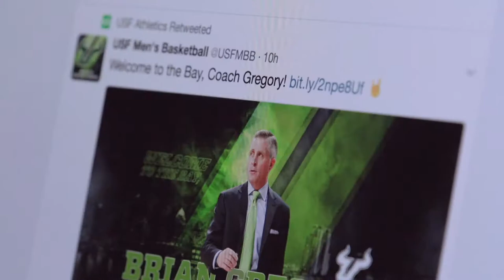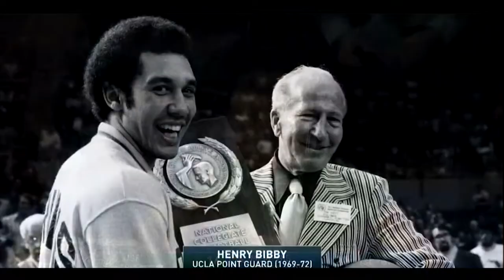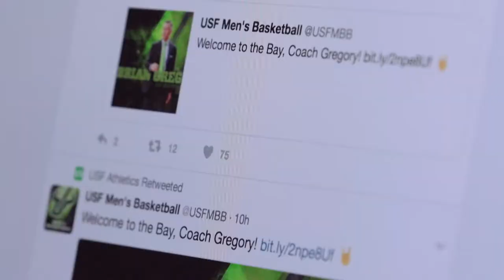USF Basketball 2017: The Young Bulls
Highlights of the young guys who made their mark at USF this season.  With lots of dunks and 3's!!